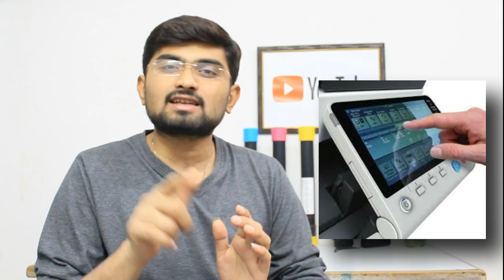Fasma xerox Machine | xerox print price | phasma konica minolta digital printing machine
Fasma xerox Machine | xerox print price | Fasma printing machine | Rent Xerox machine price